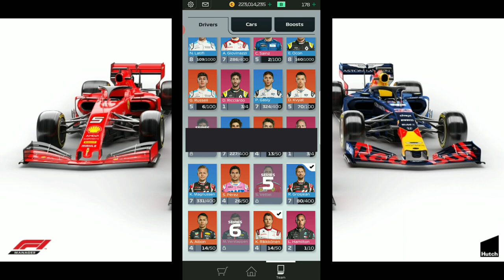F1 Manager|Let's Play|New Account #41 Portuguese Grand Prix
F1 Manager lets play new account Portuguese grand prix we dive in f1 manager 2020 grand prix event using f1 manager best strategy  for this gp to see if we can get qualified for the opening round as we move up to the challengers division check out our first races.

for all my live streams